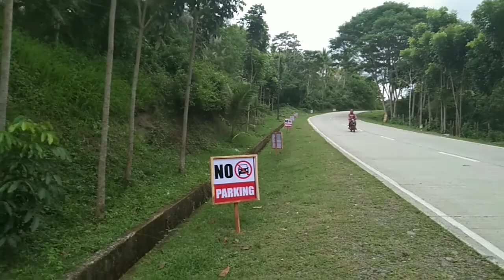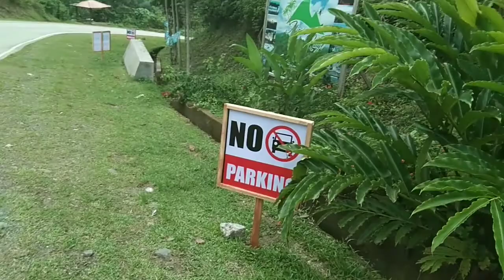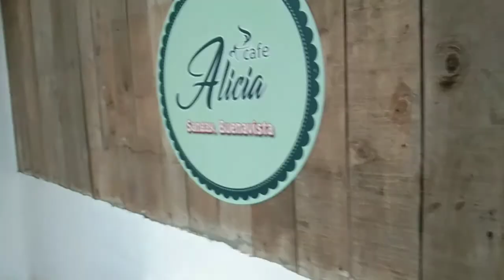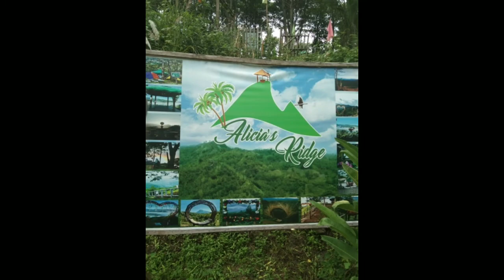LET'S TAKE A TOUR AT ALICIA'S RIDGE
What a beautiful place to stress out!!! Nice view and a tranquil place to relax.
Just visit Alicia's Ridge, Sangay, Buenavista,   Agusan Del Norte.